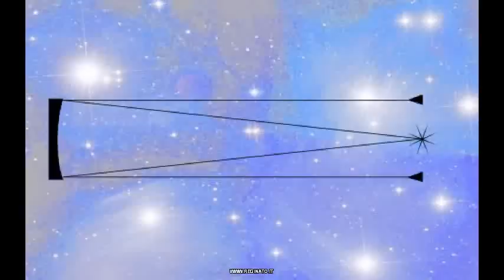Presentazione telescopio Supermaser Reginato da 24"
Presentazione del telescopio trasportabile Supermaser Reginato da 610mm di diametro e focale 2000mm